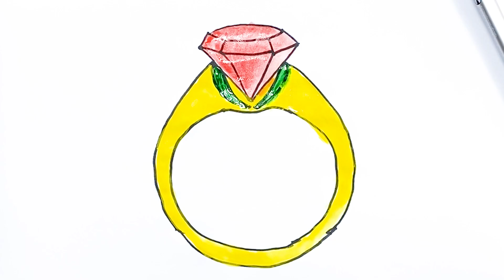Dibuja una pulsera para niños/Draw a children's bracelet/Рисуем детский браслет